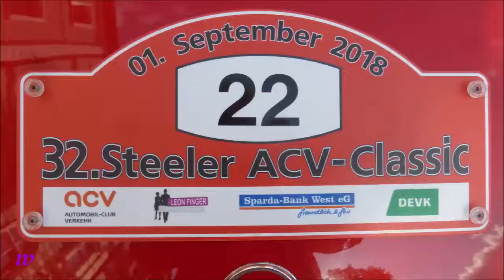1596 * Der Sportler * 32. ACV Steeler Classic * Oldtimer Rally * Vorstellung 1 * 01.09.2018